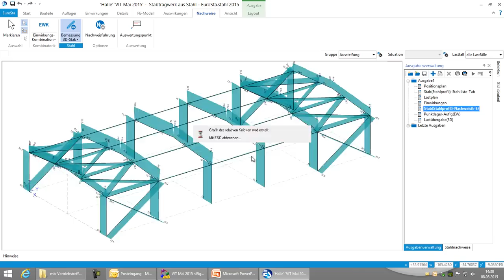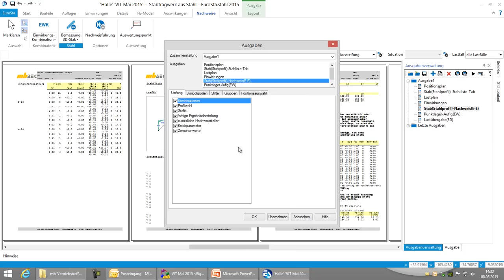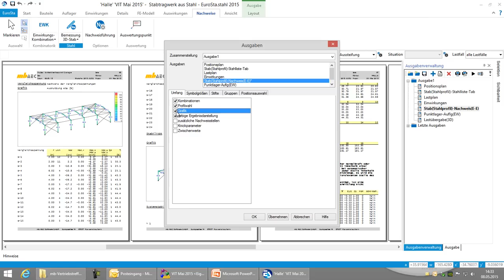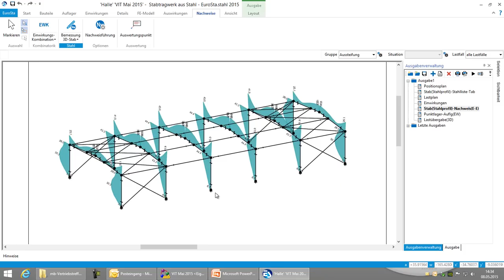EuroSta.stahl - Teil 4: Positionsorientierte Ergebnisdarstellung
Mit dieser Playlist wird die komplette Bearbeitung einer Stahlhalle mit EuroSta.stahl gezeigt. Die Playlist gliedert sich in 4 Teile, von der Arbeitsvorbereitung bis zur Dokumentation der Ergebnisse.